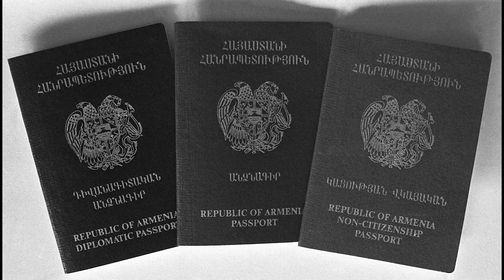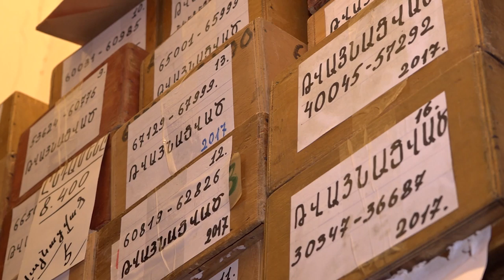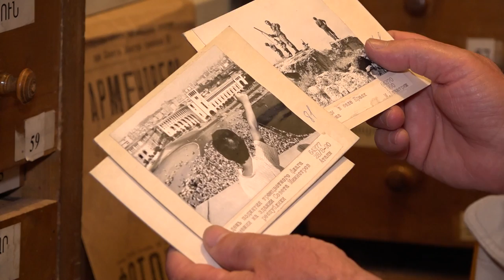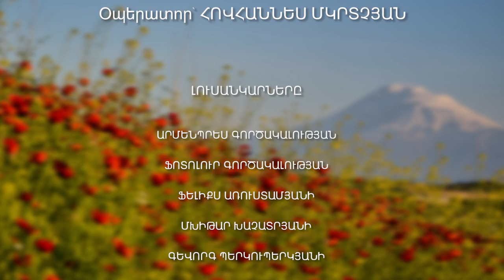Անկախության աչքերը: Ազատ Հայաստանի լուսանկարիչները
Անկախությունը լուսանկարիչների աչքերով: Հայաստանի անխակության շրջանի լուսանկարիչները պատմում են իրենց աշխատանքի առանձնահատկությունների ու լուսանկարների մասին:

ԹԵՄԱՆԵՐ մանրամասն`

երաժշտությունը․ Vig Zartman - God Bless Armenia